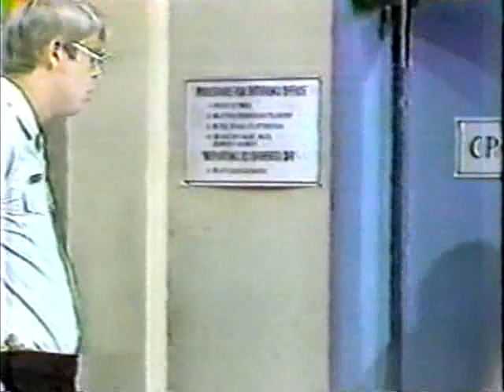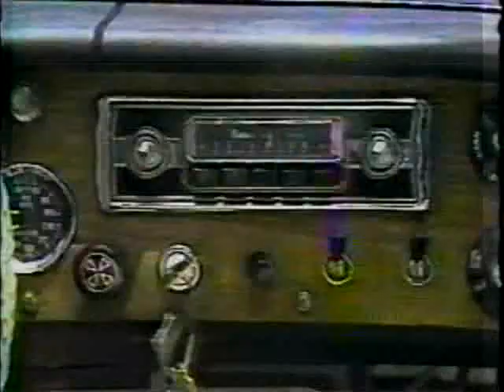C.P.O. Sharkey s02e17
Punk Rock Sharkey  - 3/24/78